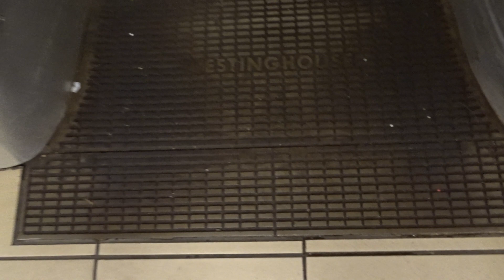Vintage Westinghouse Escalators - Sears - Whittwood Town Center - Whittier, CA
Here is my last video of Sears week, a brief ride down an escalator at Sears Whittier.  As of this video recording, this store is not scheduled for closure.  This place opened as The Broadway and was converted into a Sears during the Federated buyout.   Typically, you would find Otis in a store like this, but we have an exception here.